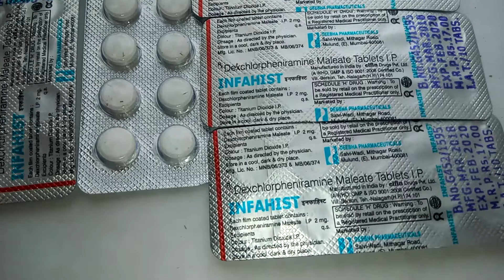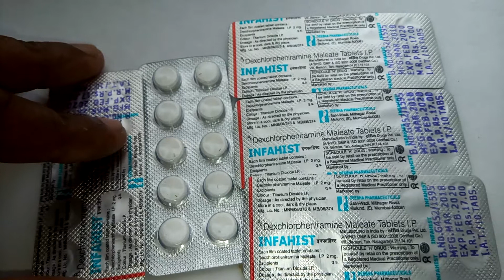INFAHIST TAB. Rx_ Dexchlorpheniramine Maleate use & side effects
Infahist tab .
      सामान्य झुकाम , allergic problem , पराजक बुखार , बारह मासी और मौसमी Fellowship problem ,नाशा शोथ में किया जाता है ।
      side effect - तन्द्रा , चक्कर आना , कब्ज , Convent motiyabind , दमा , पेट खराब , मूत्र त्याग करने की समस्या